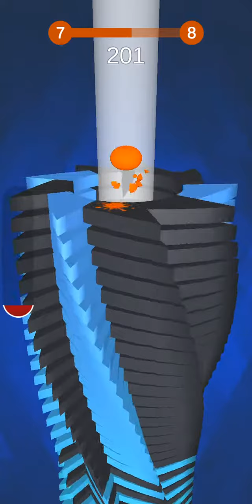Drop Stack Ball